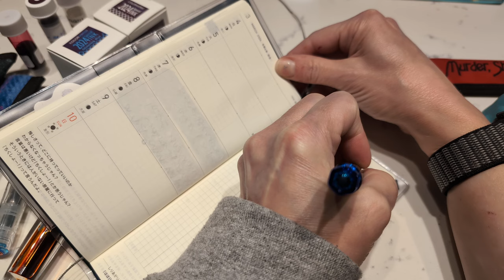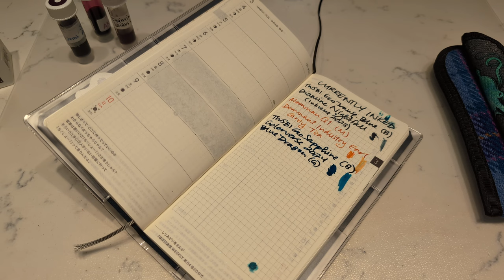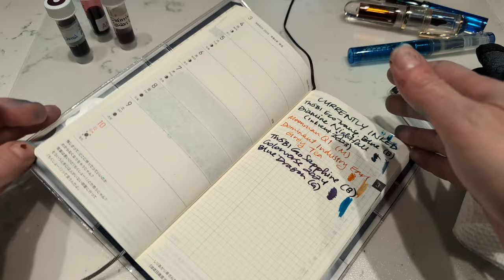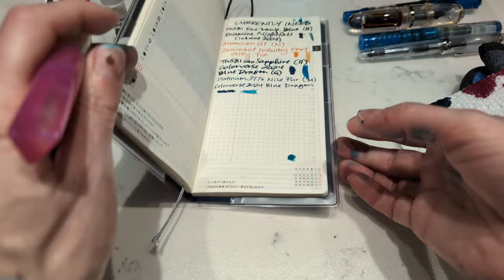Currently Inked, March 2024 - Slightly Chaotic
Well, this was chaos.